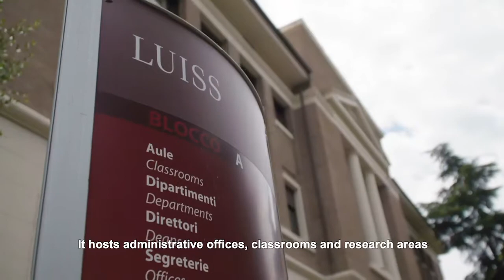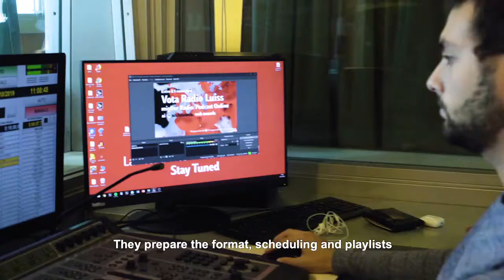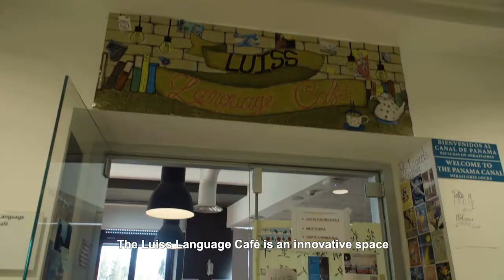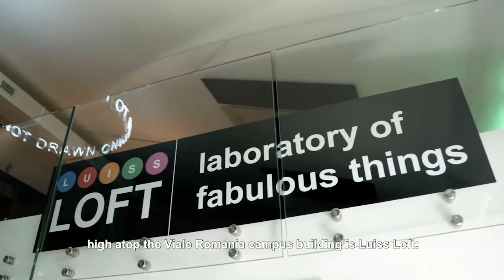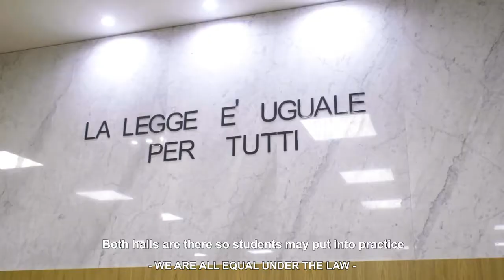Video Tour Sedi Luiss EDIT03